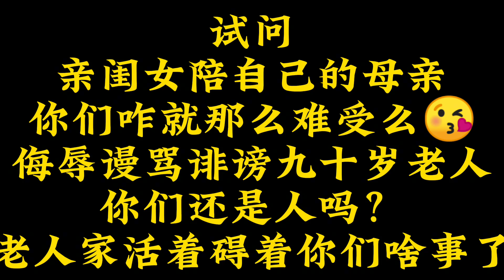好在90岁老娘争气不然爽姐会被吐沫星子淹死，好在妈妈不烦老闺女